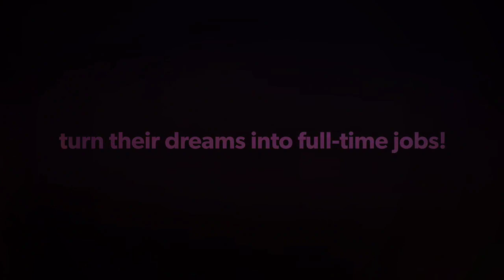Masterclass with Patrick Markey - Executive Producer of Ozark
Patrick Markey is an Emmy-Nominated film and television producer, whose credits include "Ozark," Horse Whisperer,” “The Joy Luck Club,” "A River Runs Through It," and "White Oleander" just to name a few. He has also done production management and second unit directing work and is currently on the board of directors of the Dactyl Foundation.

Patrick kindly joined PaFIA's mission of helping aspiring actors and filmmakers turn their dreams into full-time jobs.

Webinar is hosted by the Vice-Chair of PA Film Industry Association Maria Shamkalian.